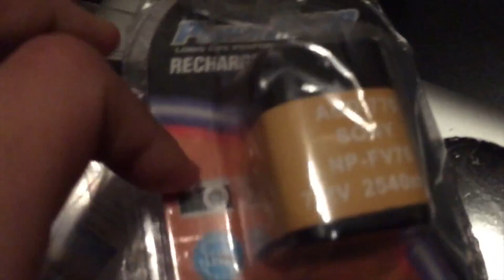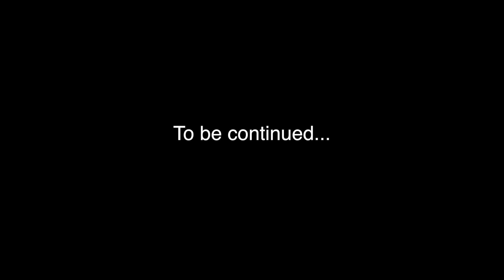Video Autobiography 32: Wesam Is 25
The main characters get new equipment because it's #1's birthday.